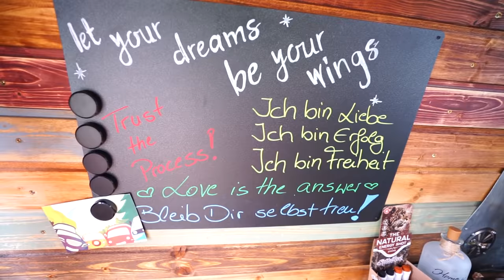Yve's kleines Piratenschiff - ein sensationeller Camperausbau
Yve lebt Teilzeit in einem Piratenschiff, sagt sie. Tatsächlich erinnert der wunderschöne Ausbau an das Boot von Captain Hook und sie an die Elfe Tinkerbell.

Damit ich weiterhin Videos machen kann, die andere inspirieren, freue ich mich über ein bisschen Spritgeld, um all die inspirierenden Menschen besuchen zu können. Hier hast du die Möglichkeit:

♡ Meine Social-Media-Seiten ♡